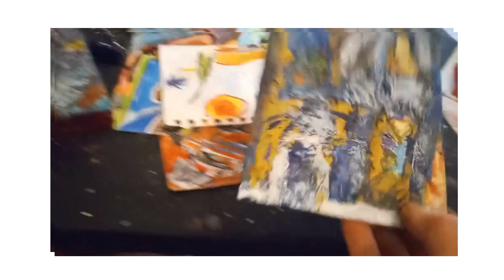Sjogren’s Sojourner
Sjogren's Syndrome is the most prevalent and least understood of autoimmune disorders.  This disease  destroys lives, yet all you'll get from many physicians who could initiage diagnosis, all you'll get is a shrug and a box of sugarless gum. Maybe if it got changed to something more pronounceable. Sjogren's Sojourner is about raising awareness on a disease estimated to attack up to 4 percent of the U.S. population, yet defies diagnosis for years, when it has done serious organ damage.